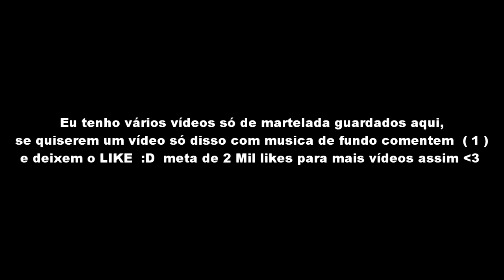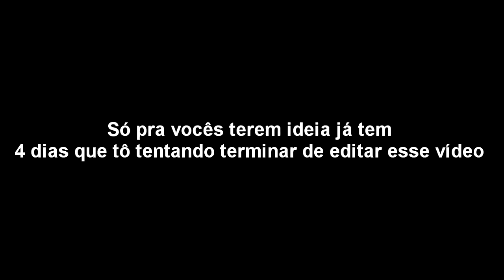Rainbow Six - Highlights DORGADOS DE CASUAL E RANKED ( PS4 )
Tive pouco tempo pra fazer esse vídeo mas consegui fazer ele de uma maneira que acho que todos vão gostar hehe metade zoeira e metade seria :) espero que gostem e desculpa não ter feito o vídeo todo zoeira é pq tava sem tempo ( na verdade ainda estou sem tempo mas tô arrumando um tempinho pra dedicar os vídeos aqui do canal.)